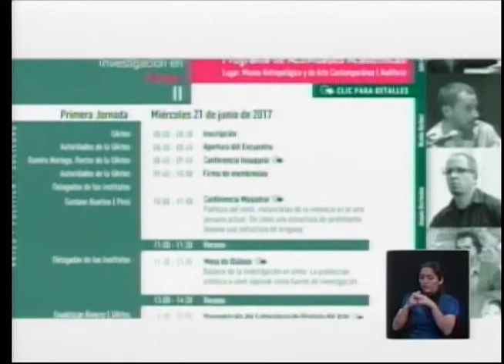II Encuentro Internacional de Investigación en Artes